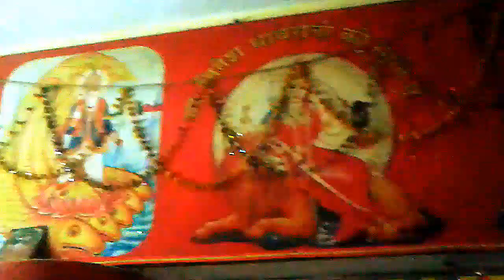शितलामाता.US, UK, UAE, CANADA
KnowledgeandEducation.gondiams. jai mataji ki,music song prayer & worship